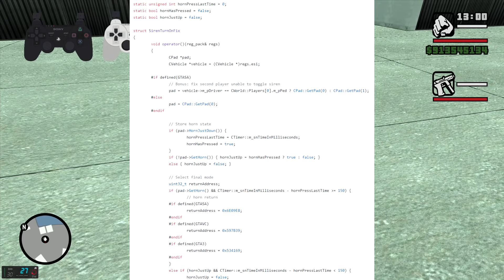Mods compatibles con el modo 2 jugadores de GTA San Andreas PC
En este video les traigo 16 mods (Espero que sean 16, los conté a la carrera) que son compatibles con el modo 2 jugadores, y respectivamente con el segundo jugador.

Únicamente PC, a excepción del misterix mod pero en sí no considero que valga la pena, a diferencia de mods de GTA V para PS2 donde Franklin (Jugador 2) puede spawnear cuando sea.

Se ve bien estirada la minitatura :S luego la mejoro.

DESCARGAS
16 mods compatibles
La mayoría de mods son creados por junior djjr .

¡Estate atento a mis publicaciones, y no solo para avisar si hay nuevo video sino para estar más cercanos!

Contacto (Negocios):
INFORMACIÓN INÚTIL
- No es una sorpresa que en todo el video jugué yo solo.
TAGS/ETIQUETAS

descargar mods 2021
mods graciosos
descargar mod que descargue mods
gta sa xbox 360 2 jugadores splitscreen
jugar mods de pc en android
moonloader
mods asi
cleo mods
2 jugadores
mods para 2 player
descargar 2 jugadores para android
historia con 2 jugadores
excel como hacer inventario y control de stock
2 player mod missions download